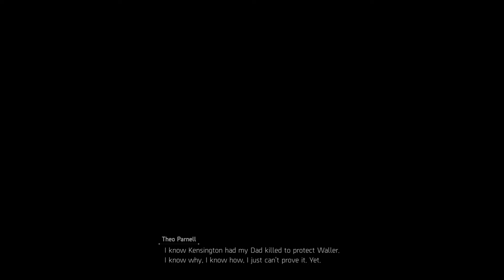The Division 2: Worlds Of New York / Expansion / Game Play / Theo Parnell Walkthrough pt2*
Taking out Theo Parnell the division agent gone rogue may not be so easy? Heres why